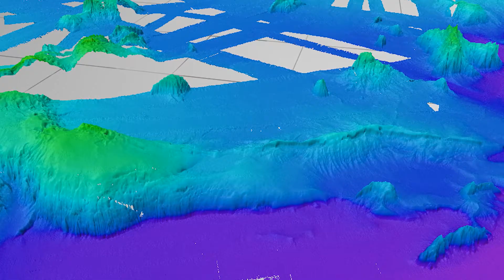Stories from our Scientists - Jenny Barretto - Women in STEM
“I always tell kids, even my son, that you don’t have to be a genius or a maths wizard to be a scientist. If you love science and you have a passion for discovery and you’re curious, just go for it!”

GNS Scientist Jenny Barretto shares her story of being a woman in science.

Jenny is a geoscientist at GNS Science. Since 2007 her work has been focused on assisting coastal States, like the Republic of the Philippines and the Sultanate of Oman, in delineating their continental shelves as defined in UNCLOS Article 76. Her expertise are in the fields of marine geomorphology, geology and geophysics as applied to UNCLOS provisions, regional tectonics, resource exploration, geohazards, and marine spatial planning.